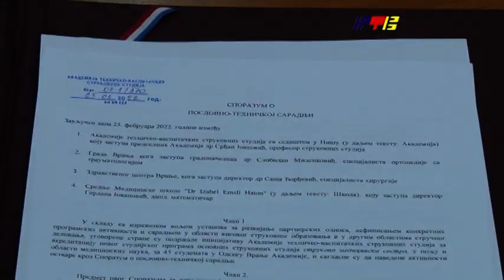Od juna studijski program strukovna medicinska sestra u Vranju/ RTV Vranje / 25 2 2022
Od juna studijski program strukovna medicinska sestra u Vranju